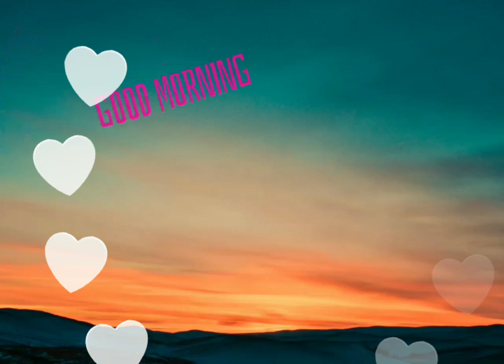Good morning!! don't forget to say thank you to God💙💜...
Hi guys it's me colourful art's.. long time no see guys..so here we put new version of the video I hope you will you enjoy the video.plss don't forgot to subscribe our channel and click the like button..❤️